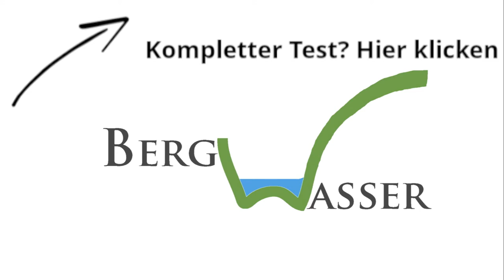Canyoning Schuh Five Ten Canyoneer - Trailer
- Wir haben den Five Ten für das Canyoning getestet und waren erwartungsgemäß begeistert. Einfach ein tolles Gerät für die Schlucht